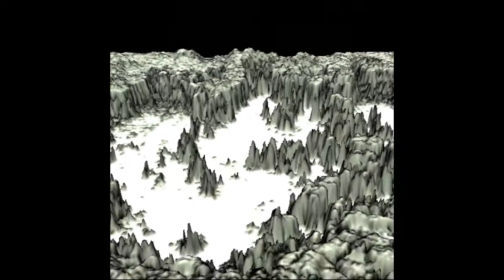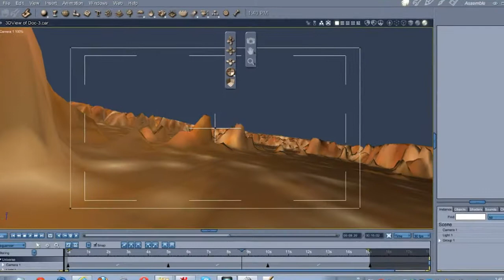The Language of the Wind